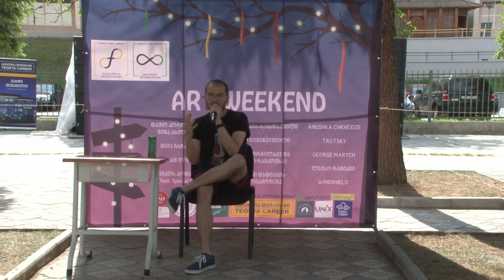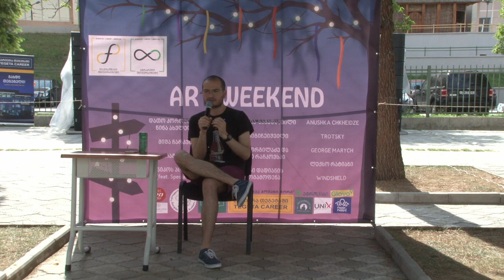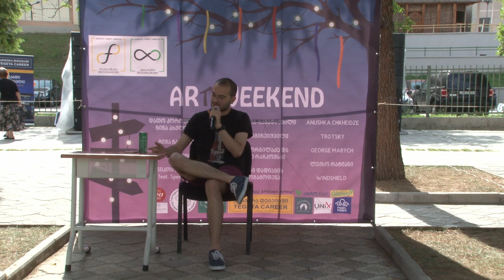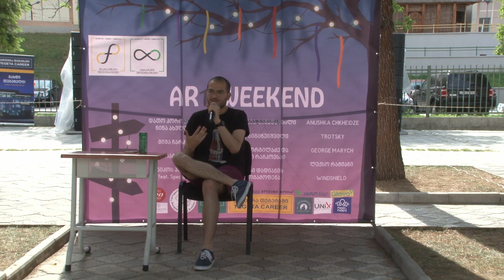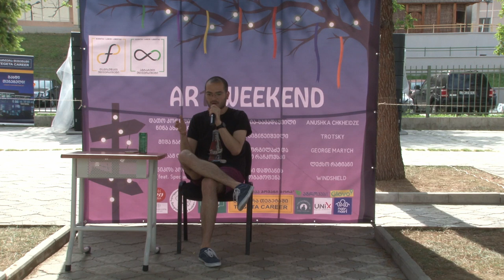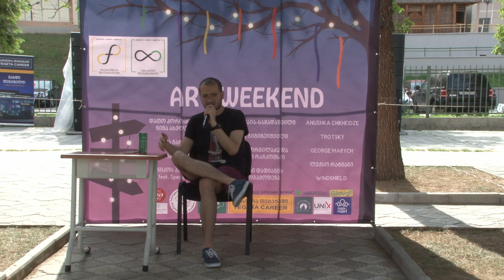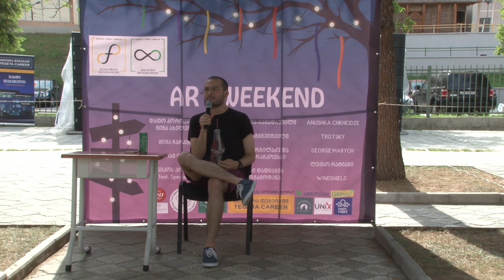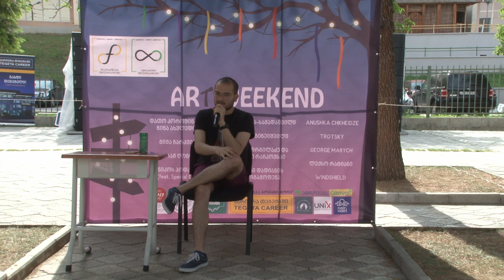ArtWeekend 2019: გურამ ღონღაძე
კახა ბენდუქიძის კამპუსი
ივნისი 2019